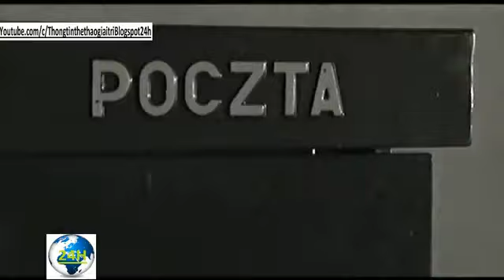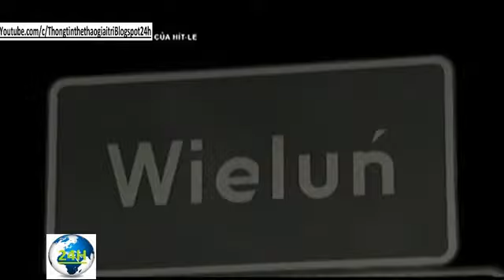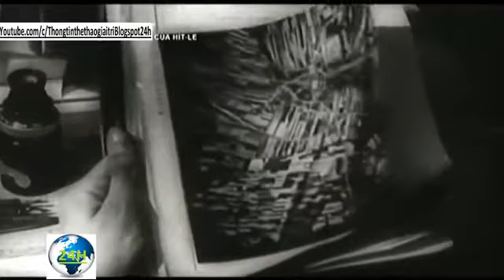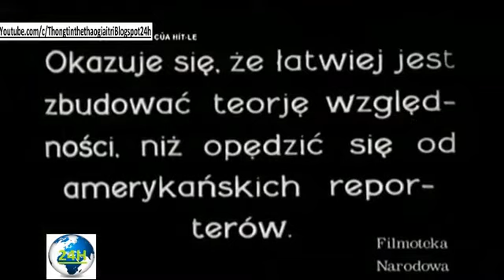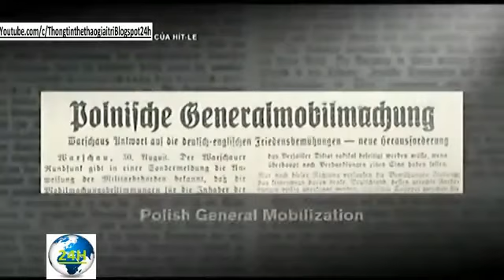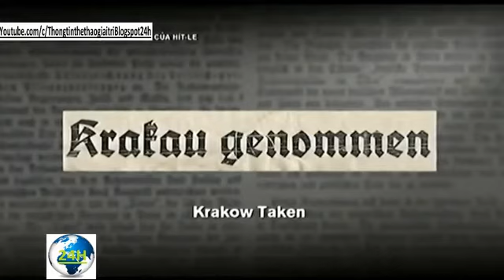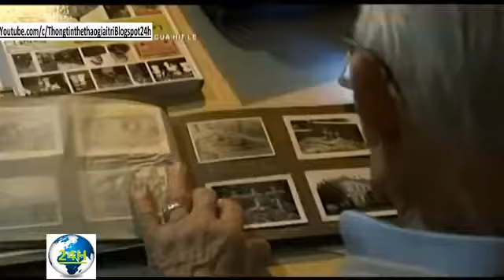Bộ phim hay về thế chiến thứ 2